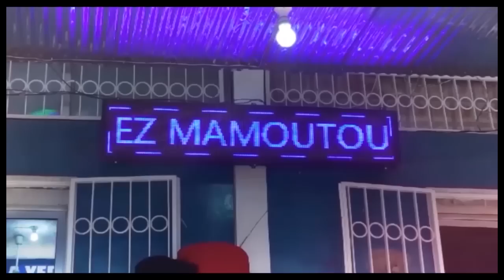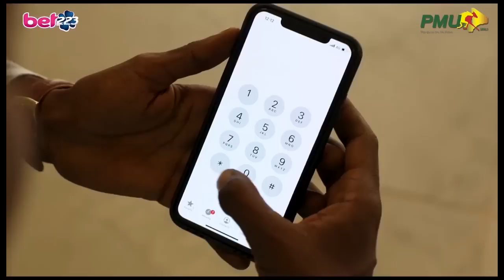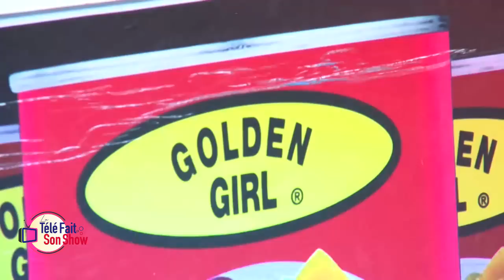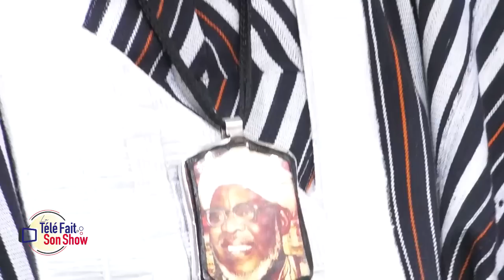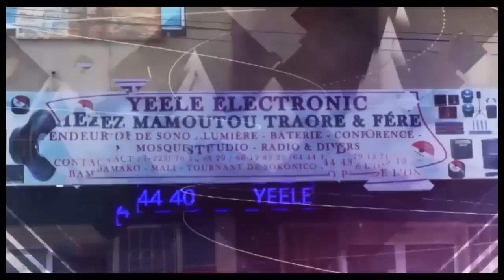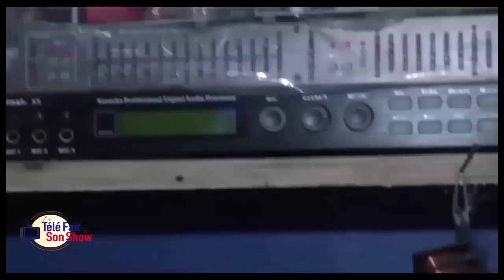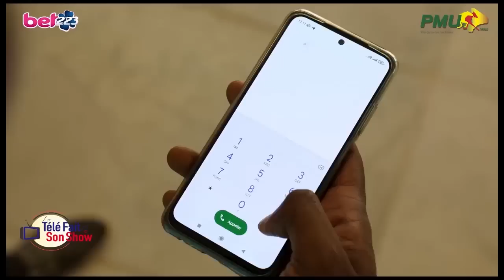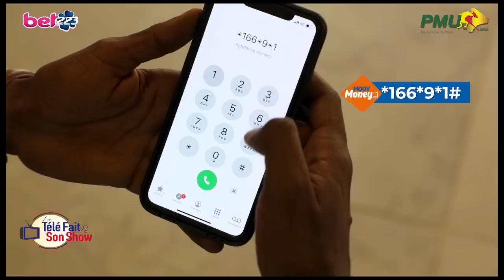TFSS ZIKIRI: Amady Barry, Oumar Traoré, Balamine Sangaré et Koni Fomba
Présentation : Aboubacar Sako dit Plaisir
 Son :Bintou Napo
Cadrage  Lassine Traoré & Fousseyni Camara
Réalisation: Seydina Oumar Keïta